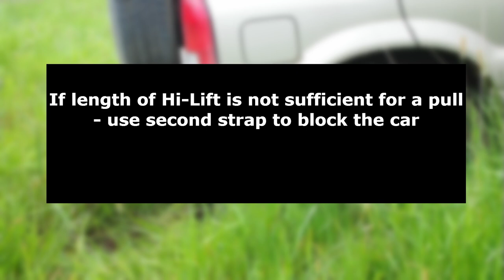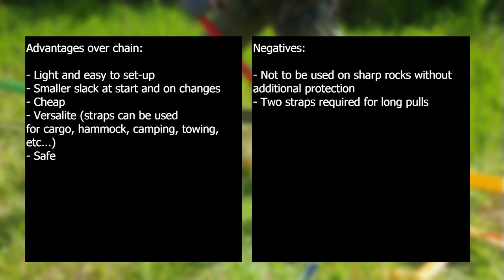Winching with Hi-Lift using synthetic straps instead of chains (off-road recovery)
Example of using Hi-Lift with synthetic straps and manual winch for off-road recovery